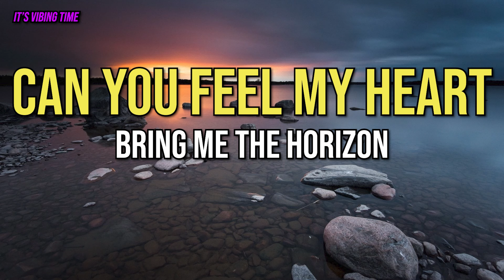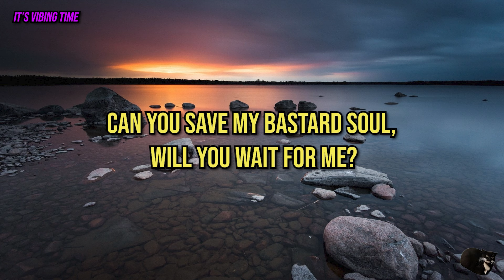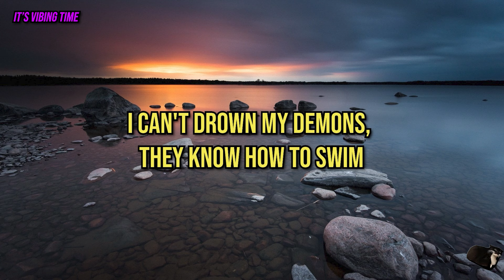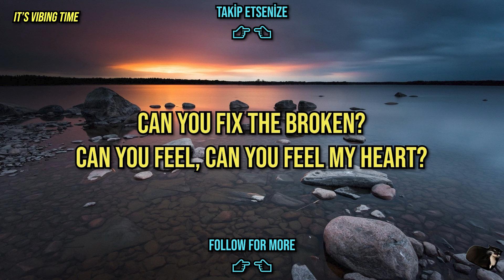Bring Me The Horizon - Can You Feel My Heart Lyrics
Can you help the hopeless? Well, I'm begging on my knees
Can you save my bastard soul, will you wait for me?
I'm sorry, brothers, so sorry, lover
Forgive me, father, I love you, mother

Can you hear the silence? Can you see the dark?
Can you fix the broken? Can you feel my heart?